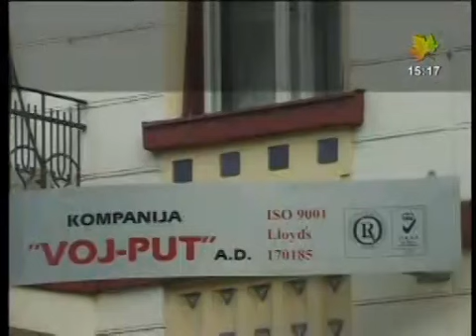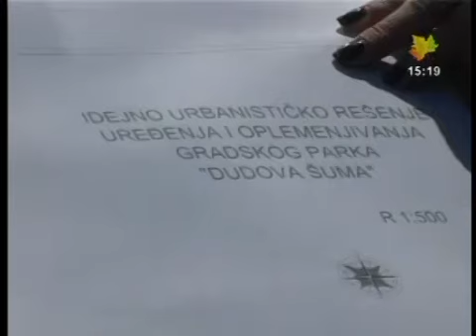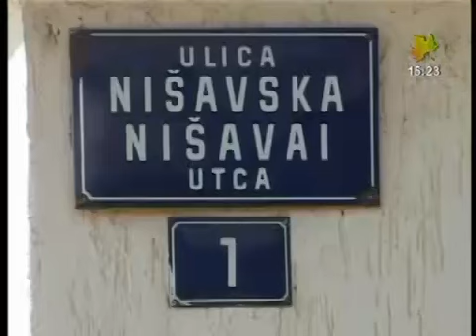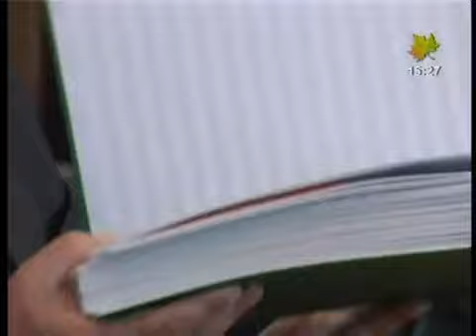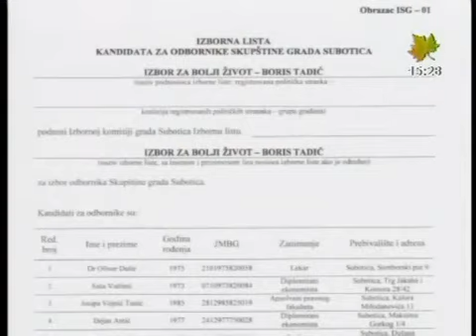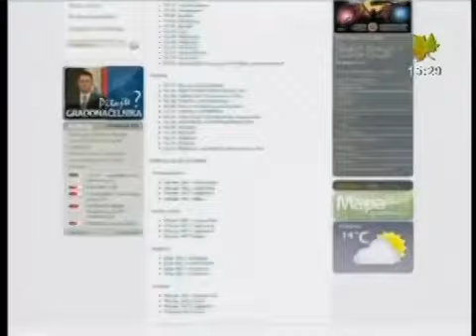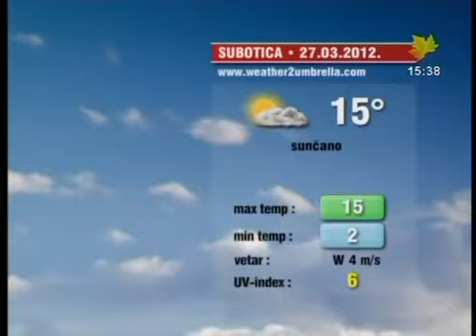Info blok za 26. mart 2012.